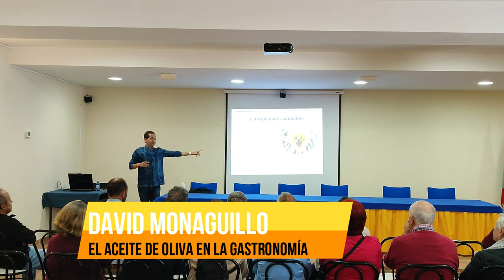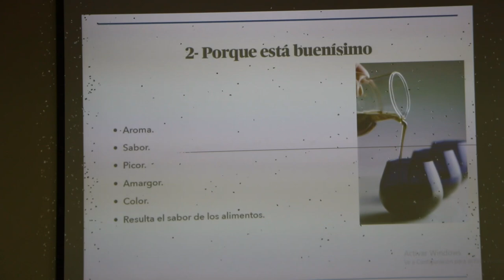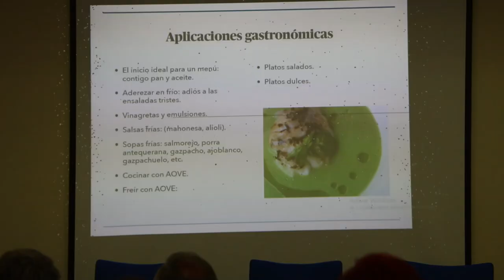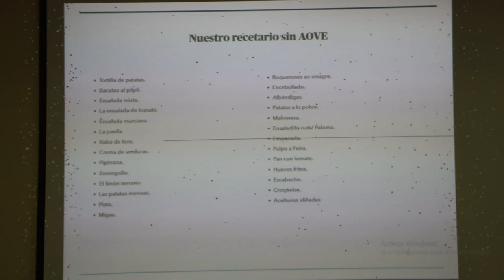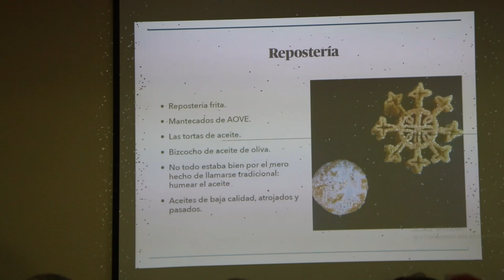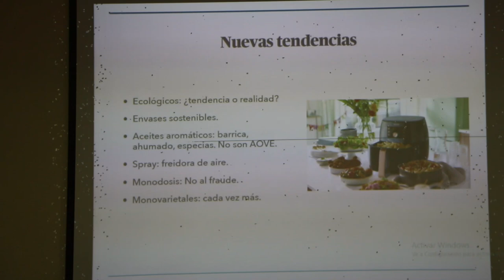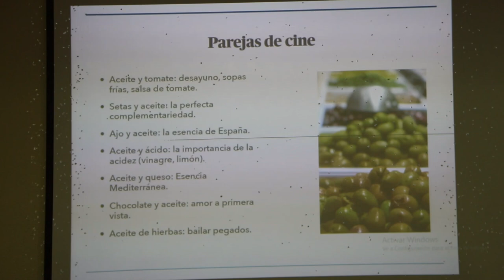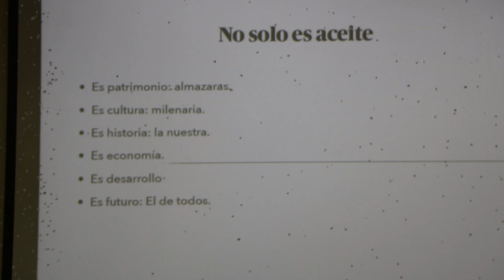David Monaguilllo habla sobre el aceite de oliva en la gastronomía